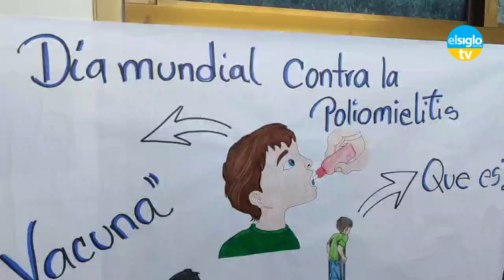Con vacunación conmemoraron Día Mundial Contra la Poliomielitis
En el marco del Día Mundial Contra la Poliomielitis, en el municipio José Félix Ribas se llevaron a cabo jornadas de vacunación, en aras de celebrar los 35 años de la no circulación en el país del polio virus salvaje, las autoridades indicaron que la prevención es el secreto.

En este sentido, desde muy temprano madres en compañía de sus pequeños abordaron los diversos centros de la salud de la entidad, para de la mano de especialistas colocar las dosis de rutina que completan el esquema de vacunación.

Y es que esta es una fecha que subraya la importancia de la vacunación en la erradicación de esta enfermedad altamente contagiosa. Este 2024 se celebran 30 años sin polio salvaje en las Américas, un logro significativo que demuestra el impacto positivo de las campañas de inmunización a lo largo de las últimas tres décadas.

La doctora Leuri Blandín, quien labora en la Clínica Popular de Especialidades Médicas «Padre Lazo», manifestó que tanto en Venezuela, como en el municipio José Félix Ribas, se continúa manteniendo el compromiso con la inmunización, lo que ha permitido que la Poliomielitis sea erradicada.

Texto: DANIEL MELLADO